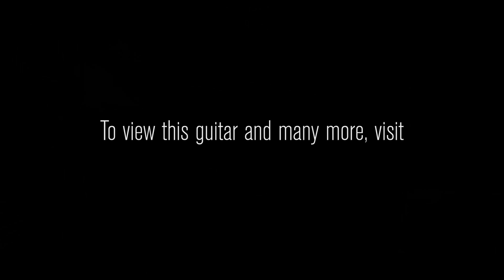Gibson Memphis Figured 1963 ES-335 TDC • SN: 50015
Figured maple dresses this popular rendition of the Historic block-neck ES-335, with period-correct woods and appointments and great MHS PAF-style humbuckers.

Serial Number: 50015
Brand: Used
Model: Limited 1963 ES-335TDC Figured VOS
Finish Color: 60's Cherry
Finish Type: Hi Gloss 90 Sheen Lacquer - Finished in VOS
Weight: 7.83 lbs
Top Wood: 3-Ply Figured Maple/Poplar/Maple
Back & Sides Wood: 3-Ply Figured Maple/Poplar/Maple
Neck Wood: 1-Piece Mahogany
Neck Shape: 1963 Profile
Neck Dimensions: .800 1st - .980 12th
Fingerboard: Rosewood with Rolled Neck Binding
Fingerboard Radius: 12"
Inlays: Celluloid Block
Scale Length: 24 3/4"
Width at Nut: 1.700"
Nut Material: Nylon
Binding: Single-Ply on Top and Back
Pickups: MHS Humbuckers
Controls: 2 Volume, 2 Tone, 3-Way Selector Switch
Hardware : Nickel
Bridge: ABR
Tailpiece: Stopbar
Tuners: Kluson Double Ring Tulip
Case: Black Gibson Hardshell
COA: Yes